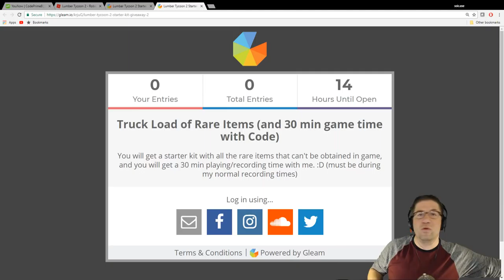Roblox - Lumber Tycoon 2 - Big Giveaway #2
In this episode of Roblox Lumber Tycoon 2, We stack up another truck, and get ready to give it away. :) Nathan has not contacted me for the first give away, so we might have to pull another winner. Love you all!